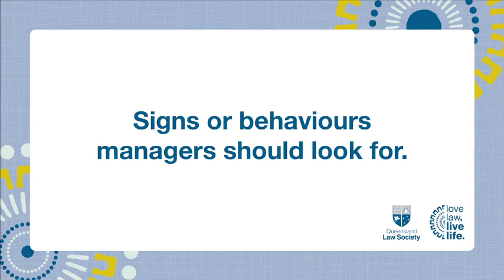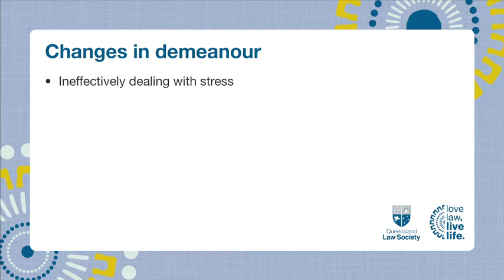Signs or behaviours managers should look for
As a manager, there are many signs and behaviours to look for which may indicate a team member is experiencing some mental wellbeing issues. For more information on this topic, download Fact Sheet 5: Recognising and responding to employee mental health challenges – a guide for managers in legal practice. This video is an initiative of the Queensland Law Society Love Law, Live Life program.

Queensland Law Society acknowledges the contributions and funding of the Professional Standards Councils to deliver this project. These videos and factsheets will help you, your staff and co-workers successfully navigate modern legal life.